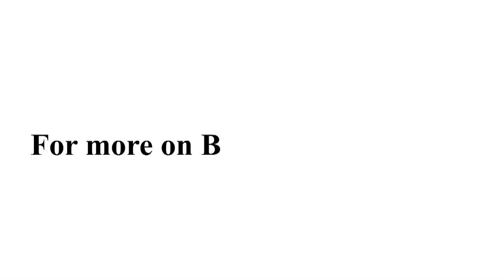Imran Khan has a gala time at the Playboy launch bash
The Matru Ki Bijlee Ka Mandola actor was spotted posing for the paparazzi as sexy Playboy bunnies hovered around and raised the temperatures at the soiree.Imran Khan blushed as one gorgeous Playboy models kissed him on his cheek and the other clung on to his side, seducing him.He was flanked by models too, but unlike Imran, he sported a rugged beard and an extremely casual style.